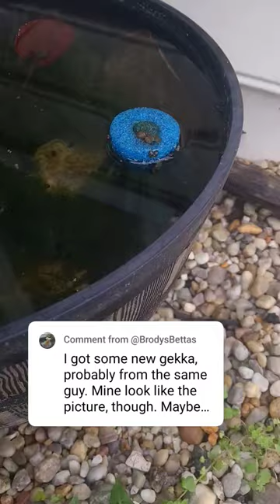New Gekka Medaka Ricefish!